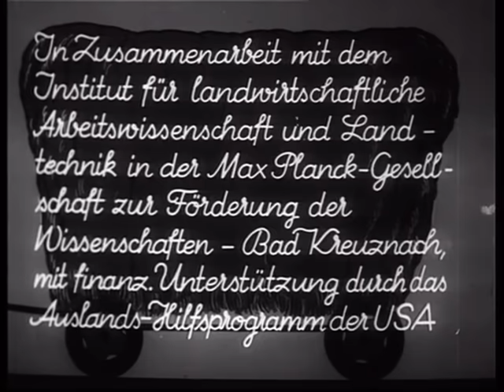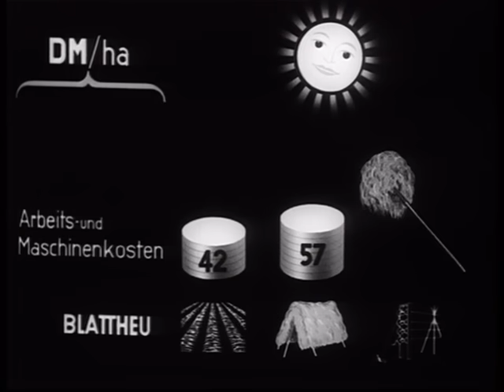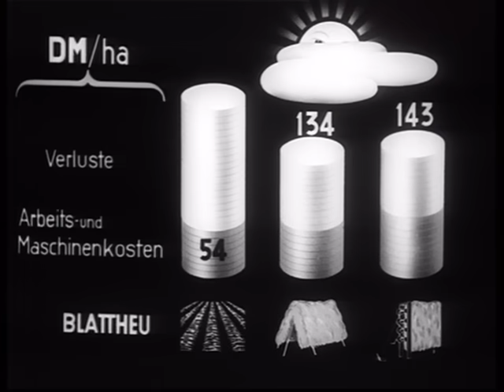Historische Landwirtschaft: Wir fahren ins Heu (Wie Heuwerbung früher funktionierte)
Der Film aus den 50er-Jahren zeigt verschiedene Arbeitsmethoden und Maschinen bei der Heuwerbung. Ziel: Handarbeit einsparen und die Trocknung beschleunigen. Mit Kuh- oder Pferdegespann, Einachs- oder Zweiachsschlepper wird gemäht, gelüftet und gewendet. Getrocknet wird auf dem Boden oder dem Gerüst mit Hütte, Schrägwand-, Schnuren- und Rollenreuter. Geladen mit der Heugabel, abgeladen mit Greiferaufzug, Höhenförderer und Gebläsehäcksler. Eine Animation vergleicht die Kosten der Trocknung auf dem Boden, der Hütte und auf dem Rollenreuter. Am Schluss des Films ahnt man, dass der technische Fortschritt die Heu-Ernte heute um ein Vielfaches einfacher gemacht hat.
Laufzeit ca. 40 Minuten – Produziert 1953  – Herausgeben vom Land- und Hauswirtschaftlichen Auswertungs- und Informationsdienst e.V. (AID).